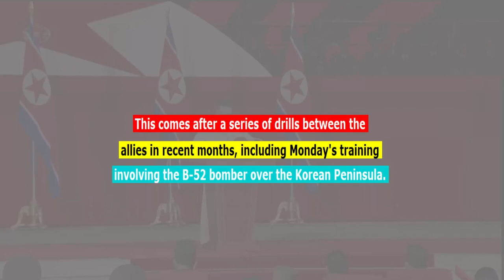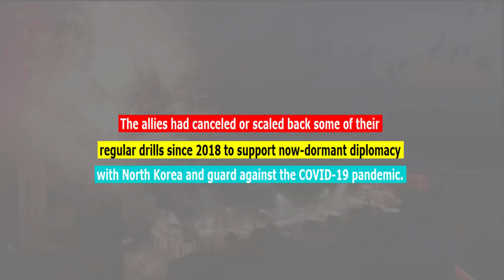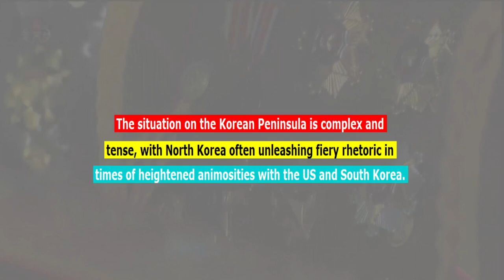North Korea Threatens Quick, Overwhelming Action Against US and South Korea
In this video, we discuss the latest developments in the ongoing tensions between North Korea and the United States and South Korea. Kim Yo Jong, the influential sister of North Korea's leader, has warned that her country is ready to take "quick, overwhelming action" against the US and South Korea. This statement comes after the US flew a nuclear-capable B-52 bomber over the Korean Peninsula as part of joint military training with South Korea. The article also discusses the upcoming joint military exercises between the US and South Korea, as well as North Korea's response to these drills.